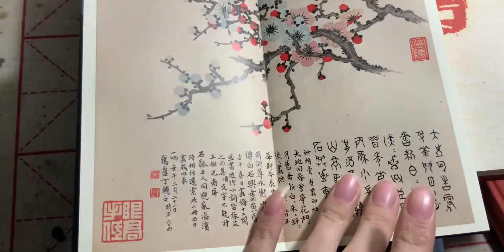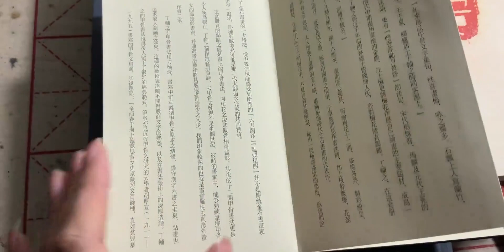绝美梅花册赏析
书法,艺术,丁辅之,梅花,甲骨文,册页